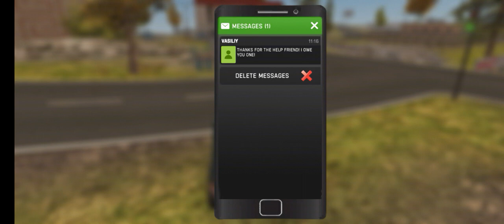😱😆🔥👍Help The Best Friend 😱🤣🛂|| Russian Car Driving level 2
🤩 Help The Best Friend || Russian Car Driving UAZ Hunter Gameplay

Russian Car Driving UAZ Hunter Gameplay Russian Car Driving UAZ Hunter Gameplay In Hindi
Russian Car Driving UAZ Hunter Part 2
Russian Car Driving UAZ Hunter Missn2
 Russian Car Driving UAZ Hunter
Russian Car Driving UAZ Hunter 2023
Russian Car Driving UAZ Hunter Car Repair
Russian Car Driving UAZ Hunter Help The Best Friend
Russian Car Driving UAZ Hunter Ulta Graphic
Russian Car Driver Uaz Hunter Kaise Khele